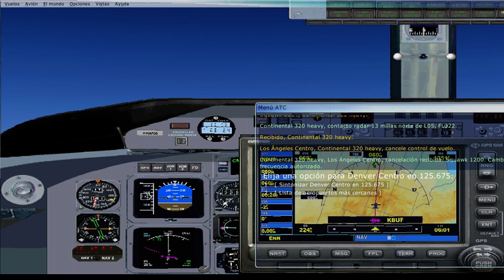FSX-Vanderburg AFB To KBUF, Noob Pilot. (Part 7)